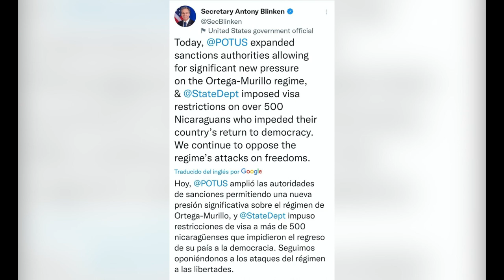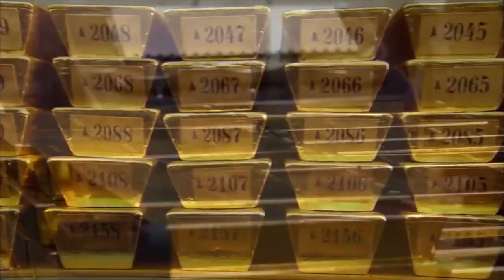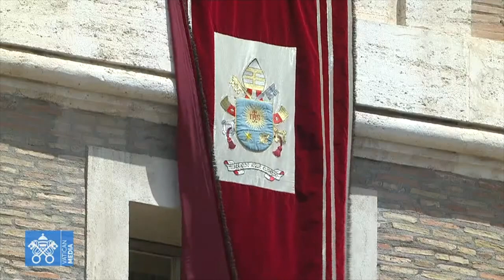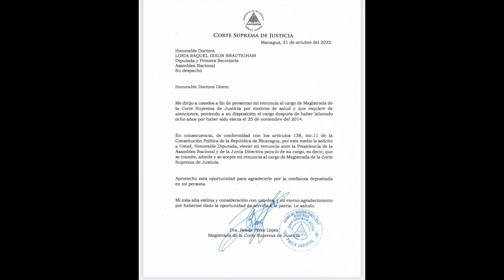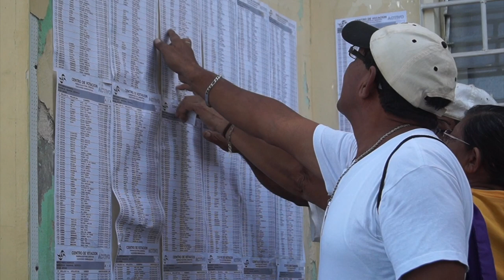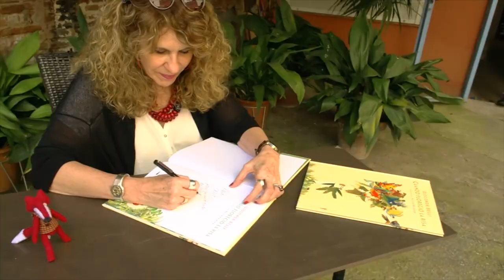EEUU golpea «sucio negocio del oro». Lenín Cerna, sancionado. Más nicas migran a EEUU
Estados Unidos envió un mensaje enérgico al régimen de Nicaragua restringiendo visas, sancionando a Lenín Cerna y golpeando el lucrativo negocio del oro de Daniel Ortega. Analizamos el alcance de estas sanciones. Además, conversamos con la abogada Astrid Carolina Montealegre, integrante de NAHRA, sobre el Título 42 y el flujo de migrantes nicaragüenses hacia EEUU. Más noticias en AHORA, el pódcast de Artículo 66.